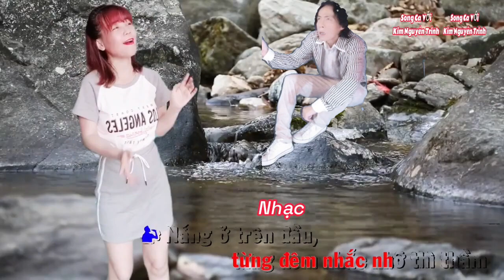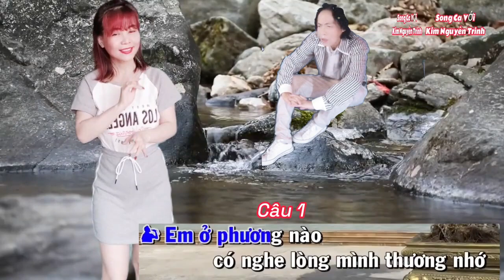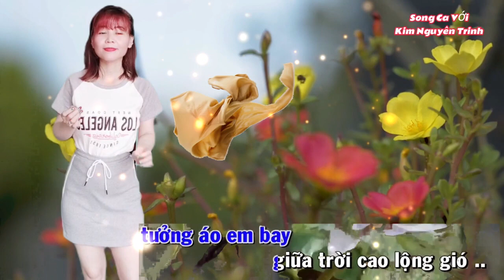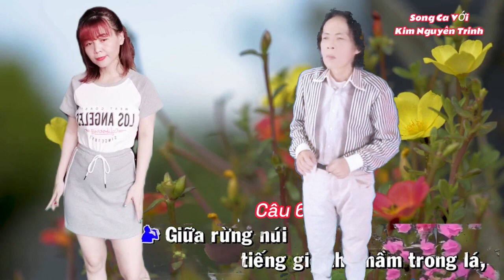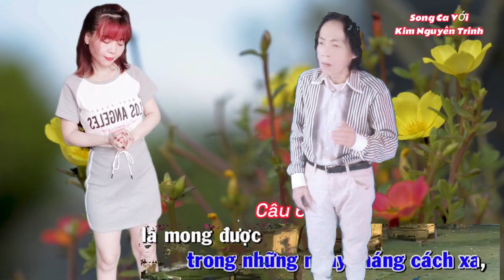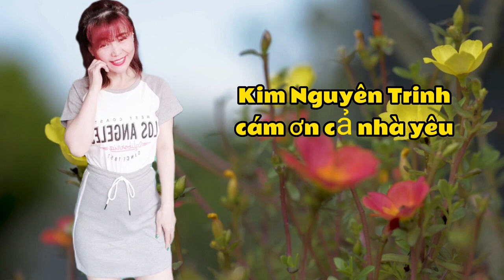Tân Cổ : NHỚ NHAU HOÀI/Tg: Loan Thảo/Tb: Vũ Chí Thanh-Kim Nguyên Trinh